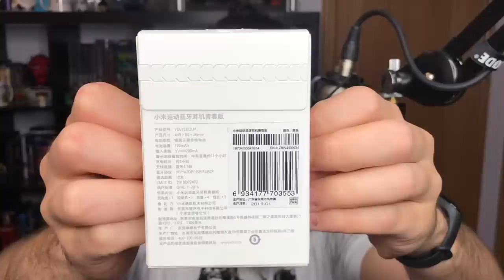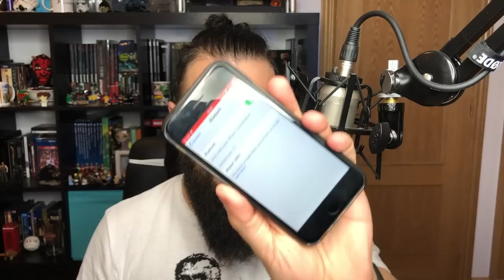XIAOMI Mi Sports 🎧 Los MEJORES Auriculares Bluetooth 2019? REVIEW Español | MoureDev by Brais Moure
🎧 COMPRA los XIAOMI Mi Sports:
► ALIEXPRESS (donde yo los he comprado)

En este vídeo veremos el unboxing y review de los XIAOMI Mi Sports Youth edition, los auriculares bluetooth de la famosa marca Xiaomi que pueden convertirse en una de las mejores opciones del mercado.
Gran calidad y bajo coste en un mismo producto. Personalmente, me han encantado.

¡HOLA HACKERMEN! 👋🏼

¡Gracias!